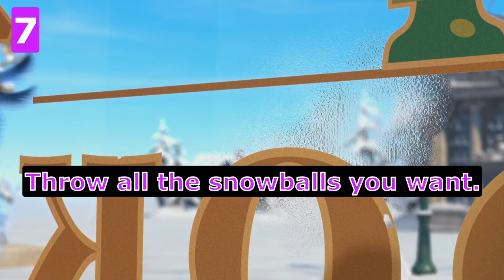Learn English Expressions with 15 Movie Clips from Madagascar, ice age, Rio, Angry birds, The Croods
Learn English with 15 Movie Clips from  Madagascar ,  ice age,  Rio,  Angry birds, The Croods.